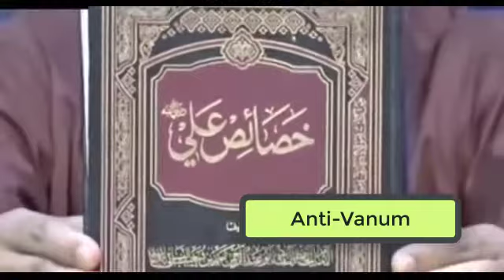Molana Tariq Jamel ka sunni alim ki tareef by engineer Muhammad Ali mirza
This Channel Eradicates all the conflict about Bughz e  Ahlebait. As it only supports and defends Ahlebait (as). This is the main motto to impart the Love of family of Holy Prophet Hazrat Muhammad s.a.w.w